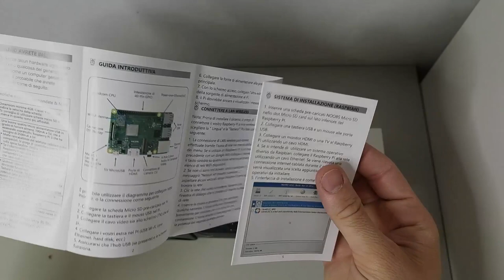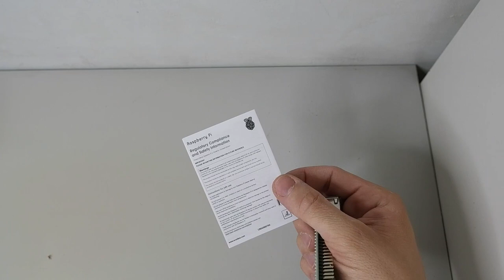Unboxing Raspberry Pi 3 Model B Plus + Coupon Sconto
Nuovo Raspberry Pi 3 model B+, con unboxing del kit che ho preso questa volta su Amazon.

✔️ LINK PER L'ACQUISTO

Dopo aver applicato il codice il prezzo scenderà del 10% compreso il kit ;)

I progetti possibili con questa piccola ma potente single-board computer sono infiniti, ma qualche idea in mente già c'è...

kit molto completo, vi permetterà fin da subito di utilizzare il dispositivo.

Cerchi un Raspberry o degli accessori per esso 👇

Raspberry Pi 3 model B+
Raspberry Pi 3 model B Starter Kit (16GB, Black)
Raspberry Pi 2 Model B
Raspberry Pi Zero W (Wireless) & Zero Essentials Kit
Raspberry Pi accessori

Telecamera utilizzata: http: 🎬

• Yi M1
• YI 4K Plus
• YI 4K
• Yi Lite
• Yi Action (Xiaomi YI)
• GoPro HERO 4 Silver
• KEHAN C60

CAVALLETTI

ACCESSORI

• Slider 60 cm
• 3-Way Luxebell